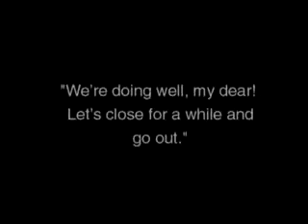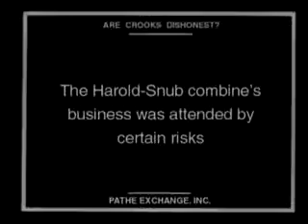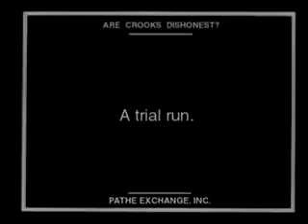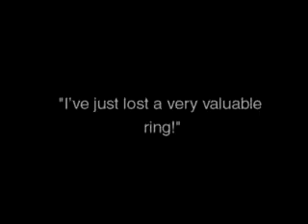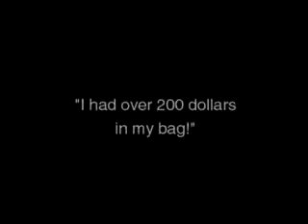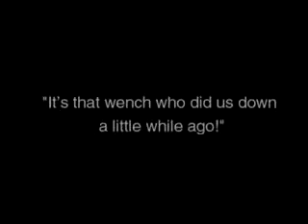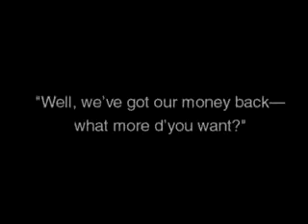Are Crooks Dishonest? 1918 Short Silent Comedy Film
Con artists Harold and Snub attempt to outwit phony psychic Miss Goulash and her "professor" father. Stars: Harold Lloyd, Harry Pollard, and Bebe Daniels